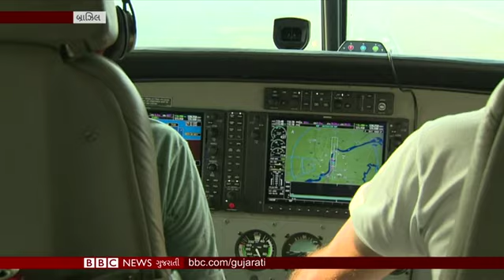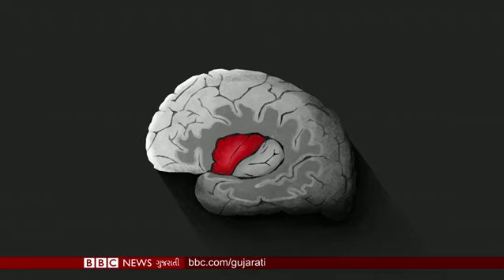Kashmir : Imran Khan એ કહ્યું અંતિમ શ્વાસ સુધી લડીશું કાશ્મીર માટે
કાશ્મીર મામલે મોદીની સાફ વાત, કાશ્મીર મામલે મધ્યસ્થી મંજૂર નહીં
અને ઈમરાન ખાનની પરમાણુ યુદ્ધની ચીમકી